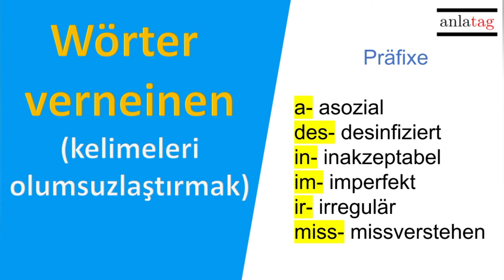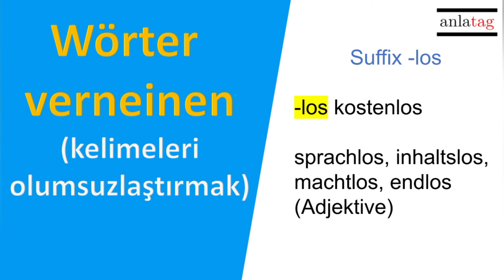Deutsch⚡Blitzschnell | Wörter verneinen | KELİMELERİ NASIL OLUMSUZLAŞTIRIRIZ?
Herkese merhabalar bu kısa videoda da kelimeleri olumsuzlaştırmayı göreceksiniz. Bu ön ekler son ekler her zaman her kelimeye uymayabilir, sadece isim ve sıfata gelen olabilir örneğin. Tabiki kısa videolarda uzun uzun onları anlatamıyorum ancak bu ön ek ve son ekleri duyduğunuzda ayırt edebilirsiniz en azından anlamın pozitif mi negatif mi olduğunu😊

Instagramda da minik videolar ve testler paylaşıyorum, hesabım @anlatag